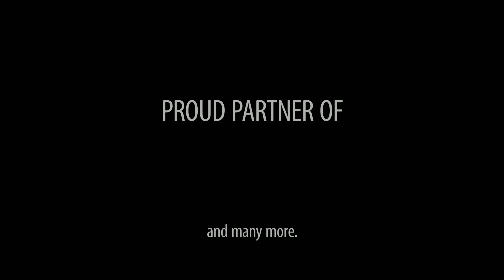CS:GO - FaZe vs. mousesports [Train] Map 3 - GRAND FINAL - ESL One belo Horizonte 2018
On June 15 – 17 the beautiful city of Belo Horizonte will welcome eight of the world’s best CS:GO teams and thousands of passionate fans in the Mineirinho Arena for the first ESL One event in South America!